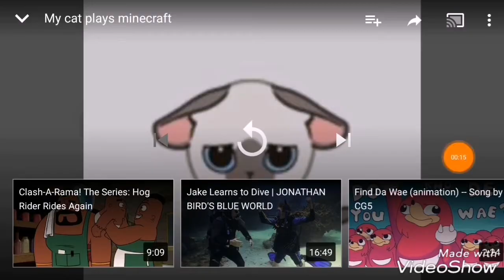My parrot is gonna play something